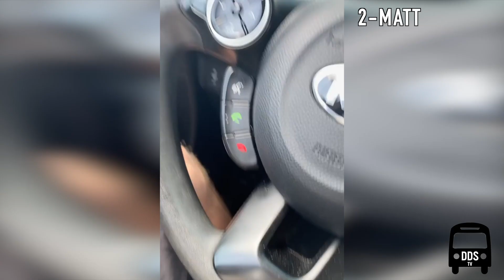🇺🇸 American Car Crash / Instant Karma / Road Rage Compilation (508)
This is the 508th compilation in the educational series that is all about USA Road Rage, Car Crashes, Brake Checks, Instant Karma, Hit and Runs, and Bad Drivers in 2022.